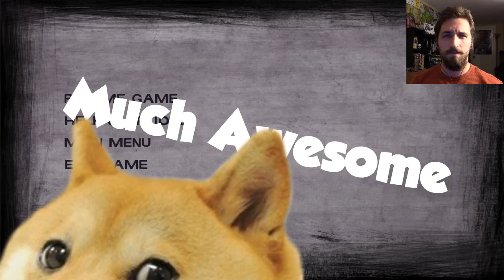Let's Play: Walking Dead Season 2 [Ep4-P2]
Hey geeks! We're back with more Walking Dead and a really bad situation? As always Telltale delivers on really tough decisions that have to be made.